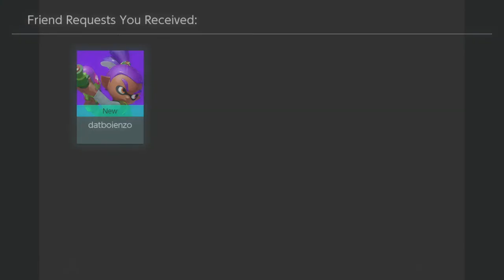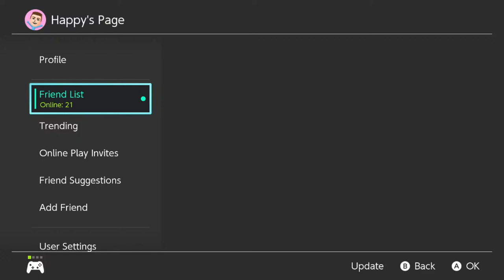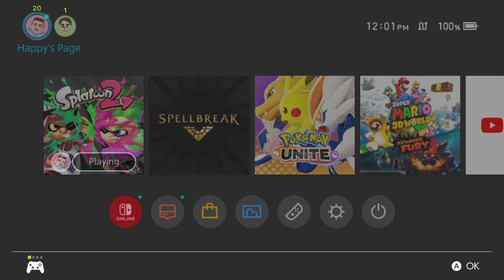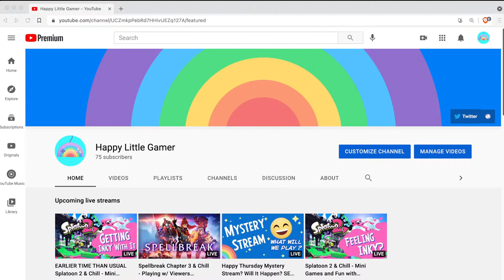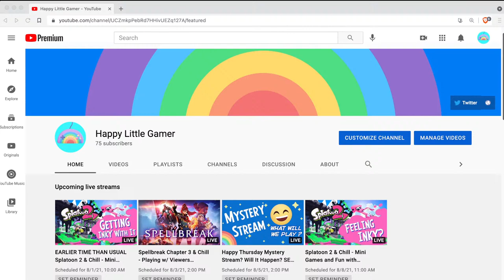Splatoon 2 & Chill - Mini Games and Fun with Viewers !switchfriendcode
Starting a little earlier today... Come hang out and play some Splatoon 2 for our weekend stream!  Open to playing with viewers in Salmon Run, some casual Turf War, and usually some Customs, Mini Games and Squid Parties when enough peopleshow up. Say hi in chat!

We're doing some renovations and moving into a house over the next few weeks, so I'm going to need to be flexible with the schedule here on the channel while I deal with all of that. I will keep the upcoming scheduled streams on the main channel page updated. Thanks for your patience and understanding. Excited to be all setup in the new space and to get back to a more regular schedule soon!

Creating a happy little gaming community that's fun, inclusive, supportive, wholesome and non-toxic. Play a lot of Spellbreak, Splatoon 2, Nintendo, cross-platform, and indie games. Please be kind and respectful to others and follow our community guidelines✌️💖

SCHEDULE: Check out the main channel Home page for our upcoming streams. Typically stream on Tuesday and Thursday at 2PM PDT/5PM EDT/21:00 UTC and usually a weekend stream on either Saturday or Sunday at 11AM PDT/2PM EDT/18:00 UTC

ABOUT ME: I’m an artist, designer, illustrator, and content creator living in sunny Southern California with my husband and our rescue pug Bear. You may also know me as Happy Little Rainbows, for short just call me Happy. My pronouns are he/him.

Follow on Twitter for additional content, news, the updates on the stream schedule and more!